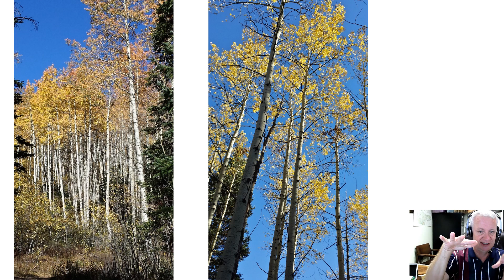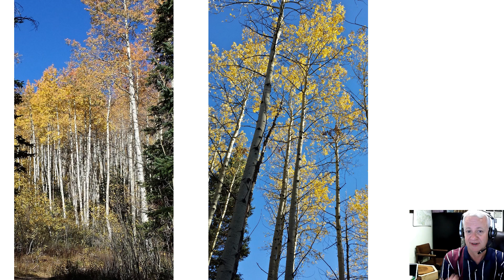Why do trembling aspen leaves tremble? Leaf flutter in Populus tremuloides.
Many of us have seen trembling aspen leaves flutter in the wind.  The unique shape of the aspen leaf petiole causes this flutter, but is there an evolutionary advantage to this trait?  Plant physiologist John Roden asked himself this question, and published a series of papers that investigated different aspects of aspen leaf flutter and photosynthesis.  This short video discusses one potential advantage of leaf flutter identified by Roden.

NOTE: In the video, I mistakenly note that Roden found that fluttering can serve to "pump" CO2 into the leaf.  While he did test this hypothesis, he found that this was NOT the case; he rejected that hypothesis.

Here are the paper references:

Roden, J.S., and R.W. Pearcy. 1993. The effect of leaf flutter on the flux of CO2 in poplar leaves. Functional Ecology 7:669-675.

Roden, J.S., and R.W. Pearcy. 1993. The effect of leaf flutter on the temperature of poplar leaves and its implications for carbon gain. Plant, Cell and Environment 16:571-577.

Roden, J.S. and R.W. Pearcy. 1993. Effect of leaf flutter on the light environment of poplars. Oecologia 93:201-207.

Roden, J.S. 2003. Modeling the light interception and carbon gain of individual fluttering aspen (Populus tremuloides Michx) leaves. Trees 17:117-126.